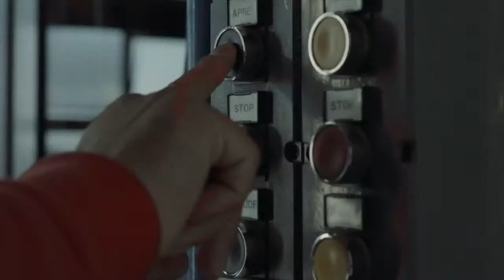New Ferrari Limited-Edition V12 World Premiere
Discover all the details behind our new masterpiece, which pushes the boundaries of Ferrari power, performance and innovation even further, presented live from the Fiorano track by our Chief Marketing and Commercial Officer Enrico Galliera.

Fuel consumption / CO2 Emissions: Under homologation